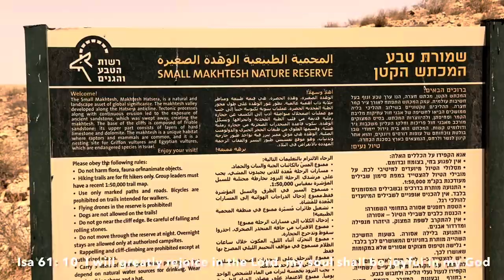One minute of Israel, Makhtesh HaKatan, the Small Crater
Weekly, one minute, taste of Israel. Enjoy. to Israel !!! We will be happy to host and guide you !!!

Our Telegram channels (English) (Nederlands) for touristic updates